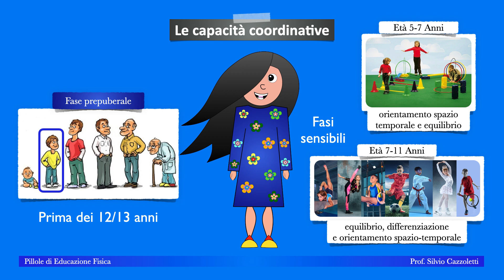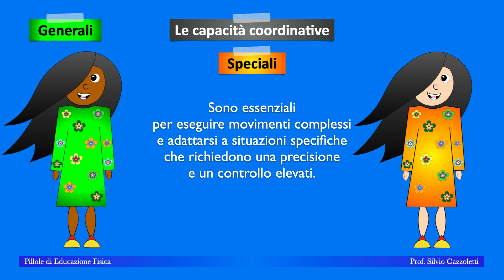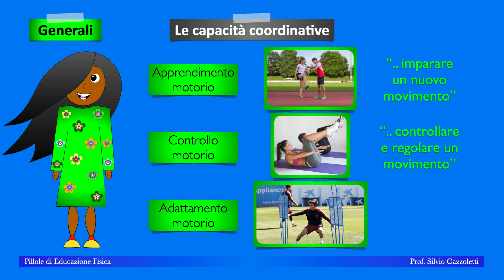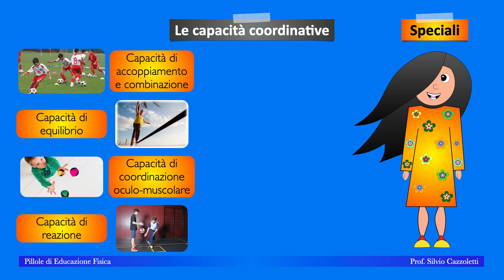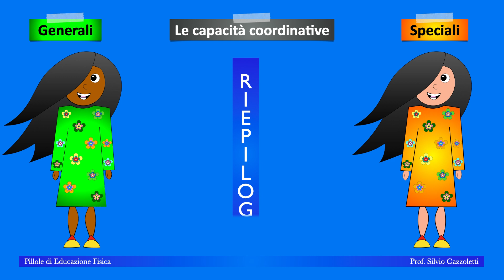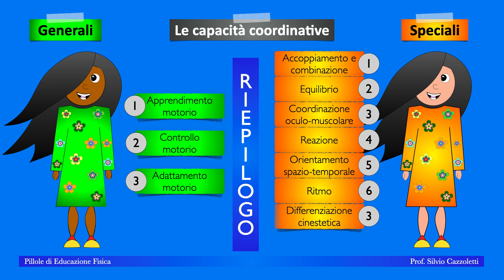3 Capacità coordinative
Quali sono le capacità coordinative...